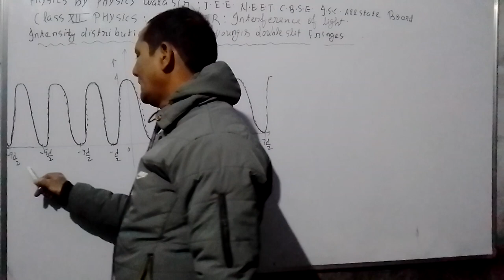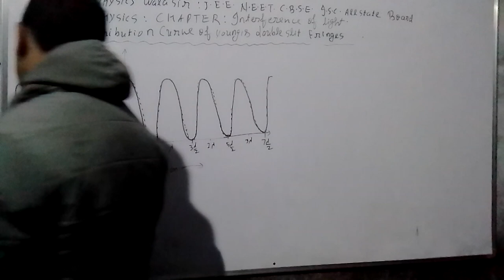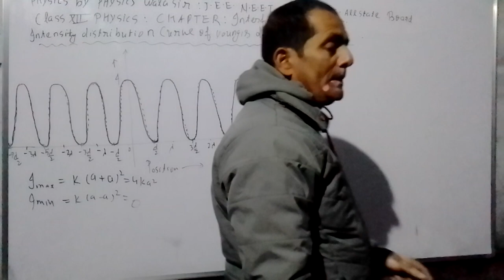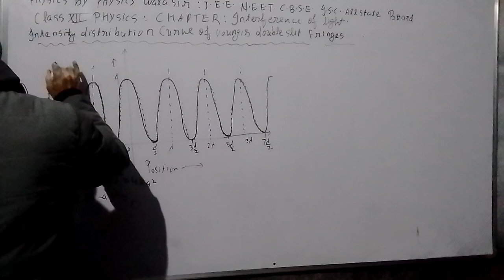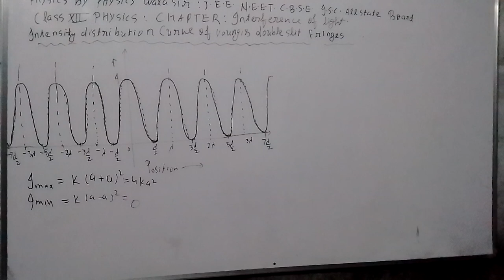14 December 2022(1)